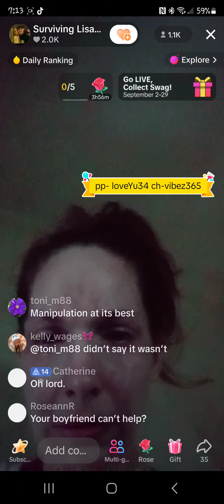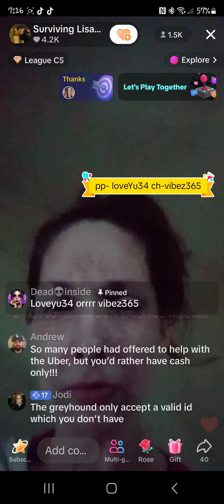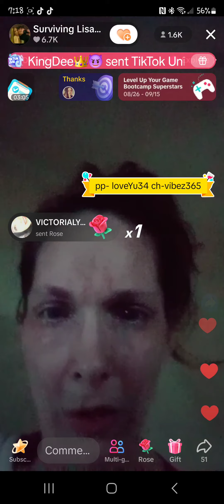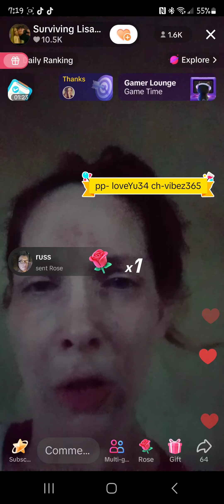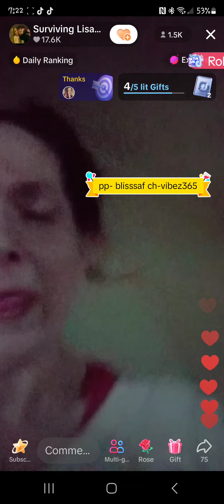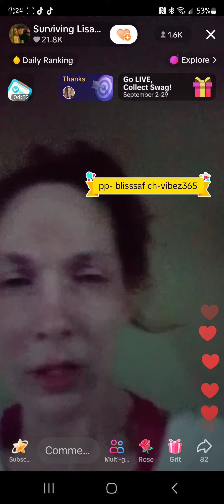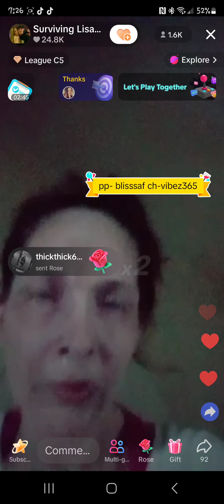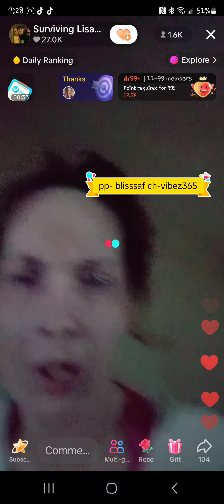09/14 815pm Lisa Richard